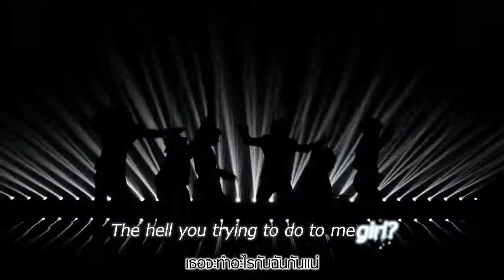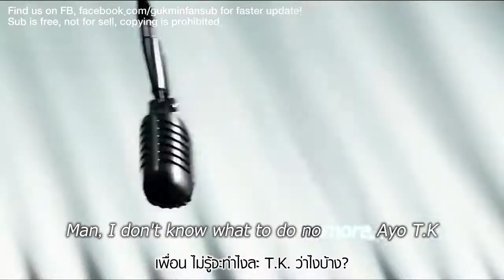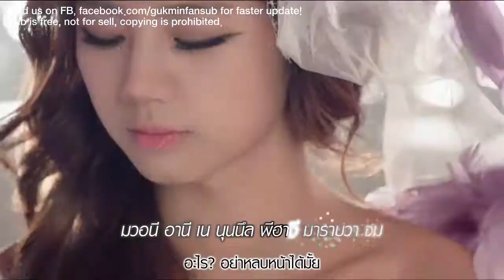[MV] C-Clown - Shaking Heart [Thai sub]